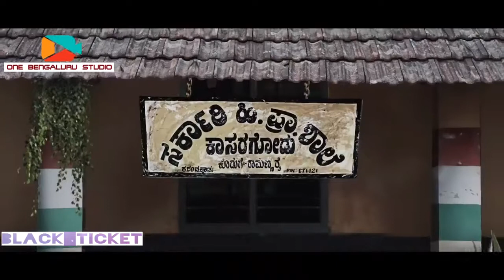ಸರ್ಕಾರಿ ಹಿರಿಯ ಪ್ರಾಥಮಿಕ ಪಾಠ ಶಾಲೆ ಟೀಸರ್ ವಿಮರ್ಶೆ Sarkaari Hi.Pr.Shaale teaser review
Sarkaari Hi.Pra.Shaale Teaser Review
group of children study in a Kannada-medium school in a village in Kerala. When greedy government officials try to shut down the school, the children band together to save their school.

Sarkari Hi. Pra. Shale, Kasaragodu, Koduge: Ramanna Rai is a 2018 Indian Kannada language socio-political comedy film written, directed and produced by Rishab Shetty,[1][2][3][4][5] presented by Sudeep.[6] The film stars Anant Nag, Ranjan, Sampath, Pramod Shetty, Saptha Pavoor, Mahendra, Sohan Shetty, Prakash Thuminad, Manish Heroor and others. The movie was declared a Blockbuster at the box office. The film won Best Children's film national award in the 66th national awards 2019.